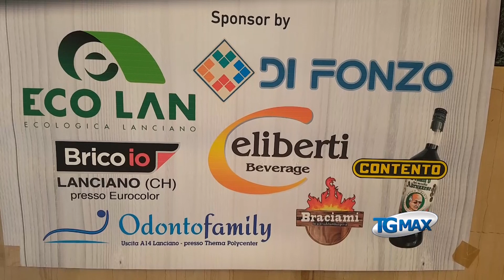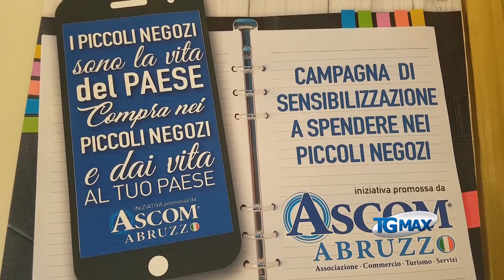Ascom Abruzzo chiede zone franche urbana o a burocrazia zero per i piccoli negozi